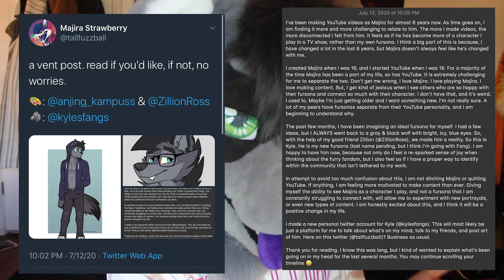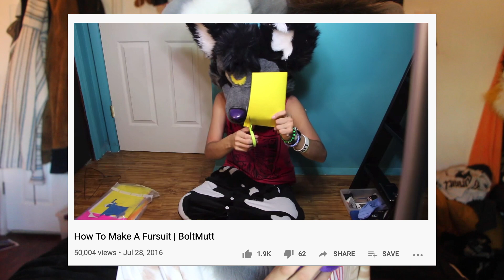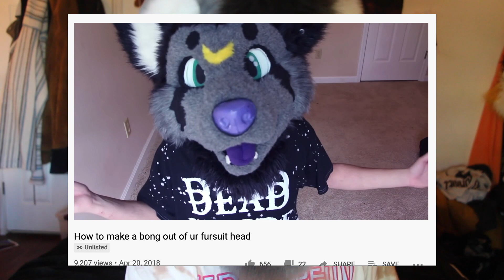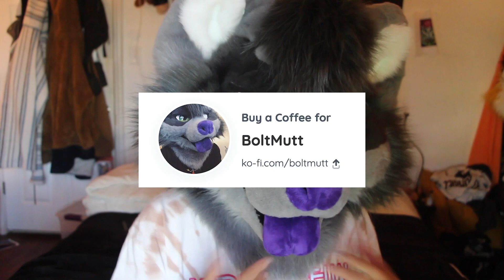Retiring a fursona.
HeyyyyyyYyyyyyyyYYYYYyy u guys
i hope this video makes sense. It's been on my mind for ever and always so uuuh,

yes, but just to answer something i didnt say in the video;
Its too much work and honestly i have alllot more things to do irl than sit down and change over all my stuff unu

but YEAH !! tysm lmk what u think id really like 2 know 4 real

yaaaa

anddddd thats abbouuttt it i think

thank u so much for reading, love you!